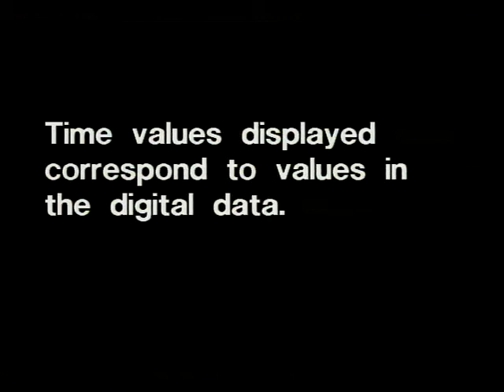Video 1 of 4. Tank Pressure Control Experiment: Thermal Phenomena in Microgravity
The report presents the results of the flight experiment Tank Pressure Control Experiment/Thermal Phenomena (TPCE/TP) performed in the microgravity environment of the space shuttle. TPCE/TP, flown on the Space Transportation System STS-52, was a second flight of the Tank Pressure Control Experiment (TPCE). The experiment used Freon 113 at near saturation conditions. The test tank was filled with liquid to about 83 percent by volume. The experiment consisted of 21 tests. Each test generally started with a heating phase to increase the tank pressure and to develop temperature stratification in the fluid, followed by a fluid mixing phase for the tank pressure reduction and fluid temperature equilibration. The heating phase provided pool boiling data from large (relative to bubble sizes) heating surfaces (0.1046 m by 0.0742 m) at low heat fluxes (0.23 to 1.16 kW/m(exp 2)). The system pressure and the bulk liquid subcooling varied from 39 to 78 kPa and 1 to 3 deg C, respectively. The boiling process during the entire heating period, as well a jet-induced mixing process for the first 2 min. of the mixing period, was also recorded on video. Analyses of data from the two flight experiments (TPCE and TPCE/TP) and their comparison with the results obtained in drop tower experiments suggest that as Bond number approaches zero the flow pattern produced by an axial jet and the mixing time can be predicted by the Weber number. This is video 1 of 4. Released Feb. 1996.